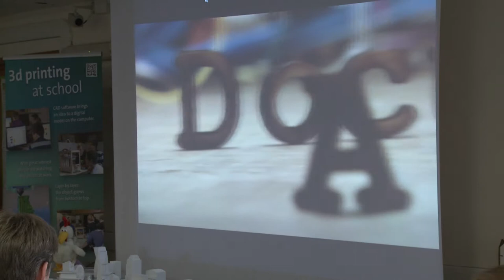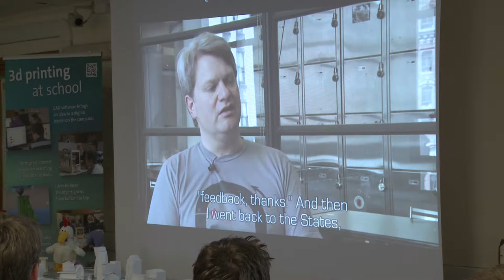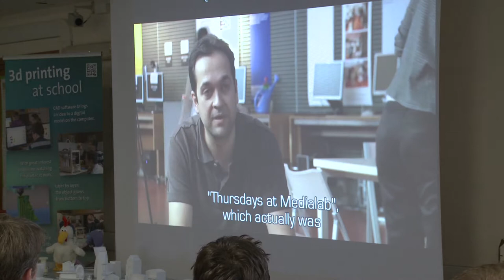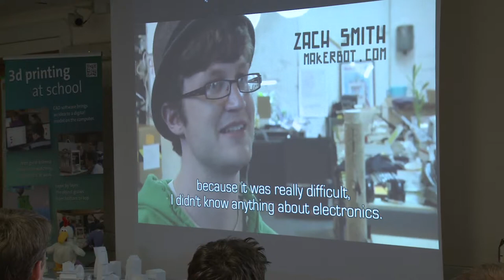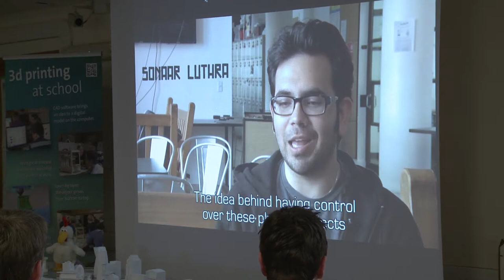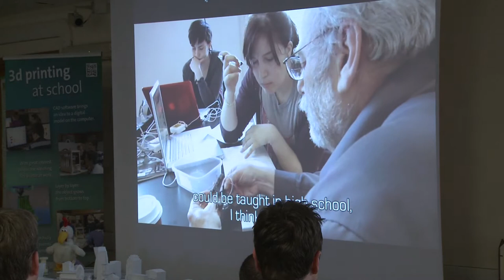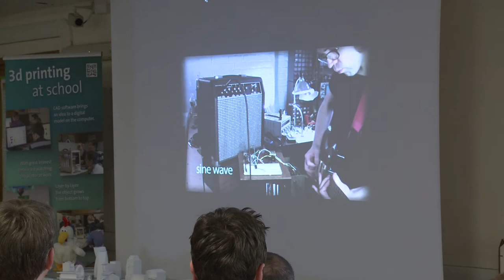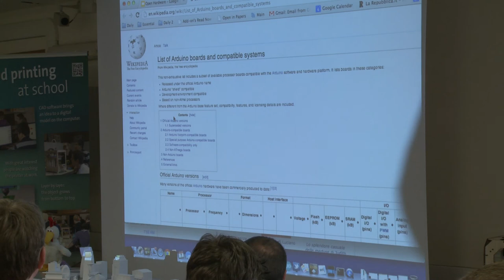Introduction to Open Hardware and Arduino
6—8 May 2013

M. Zennaro (ICTP, Italy)